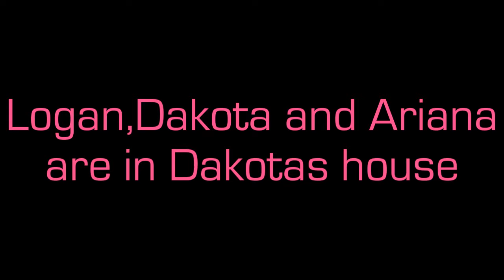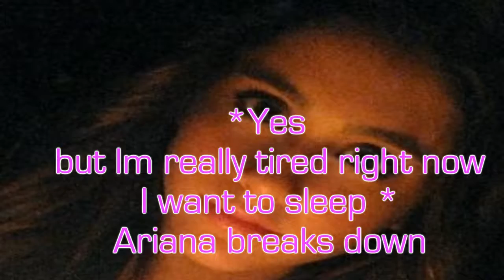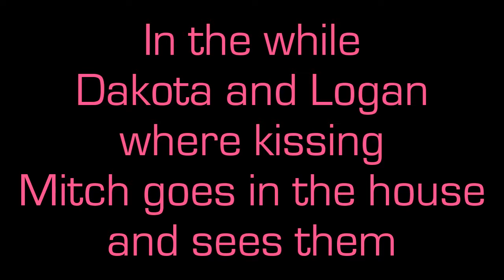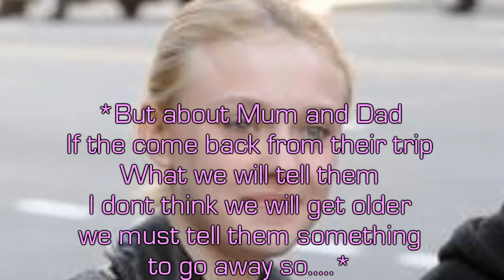Kiss my eyes and lay me to sleep (ep13)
i love this epi
poor Dakota
and Mitch is a really sweet brother
=D
this ipisode is made by UxKissxMyxEyes